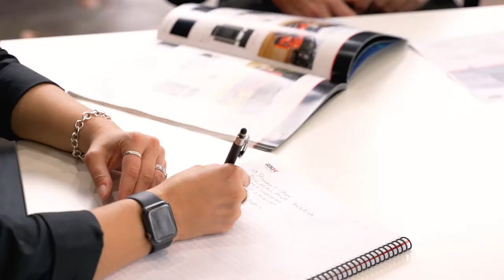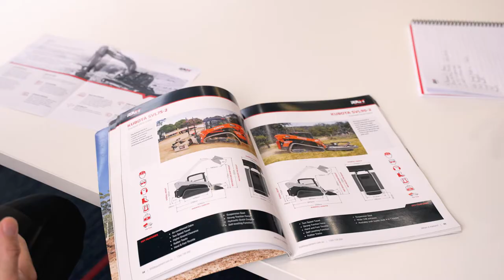RAM Equipment Corporate Video 2022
Introducing who we are and what we do.